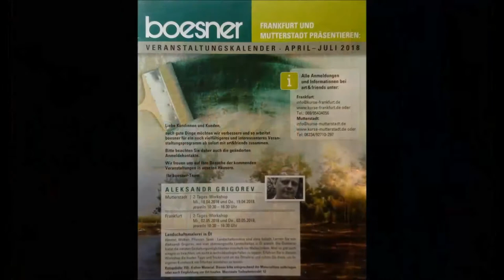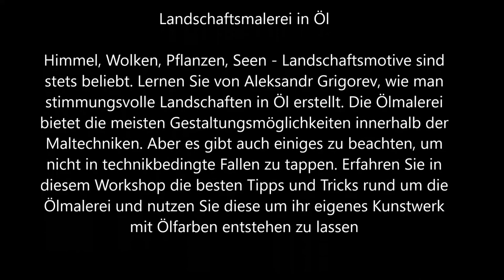🔝 Kurse & Veranstaltungen bei boesner Landschaftsmalerei in Öl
Landschaftsmalerei in Öl

Himmel, Wolken, Pflanzen, Tiere, Seen - Landschaftsmotive sind stets beliebt. Lernen Sie von Aleksandr Grigorev, wie man stimmungsvolle Landschaften in Öl erstellt. Die Ölmalerei bietet die meisten Gestaltungsmöglichkeiten innerhalb der Maltechniken. Aber es gibt auch einiges zu beachten, um nicht in technikbedingte Fallen zu tappen. Erfahren Sie in diesem Workshop die besten Tipps und Tricks rund um die Ölmalerei und nutzen Sie diese um ihr eigenes Kunstwerk mit Ölfarben entstehen zu lassen.